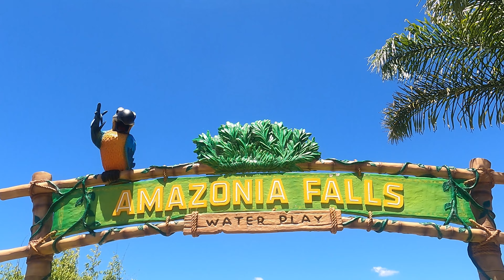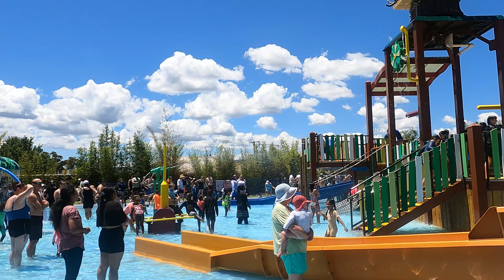Best Theme Park @victoria | Funfields Theme Park - All Water Slides & Many more | Eat, Fun & Ride 😘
Today, we suddenly plan for Theme Park and enjoy a full Day
Do watch vlog to know more about Theme Park @melbourne